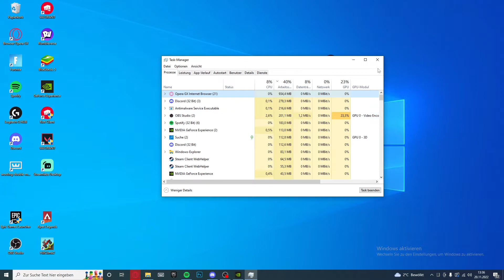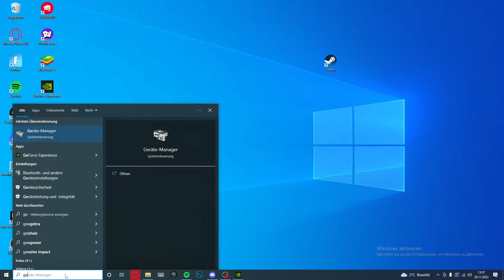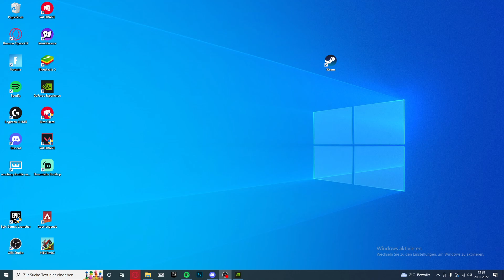Warzone 2 Crash / stürtzt ab - Fehlerbehebung / Problemlösung | Crash Fix